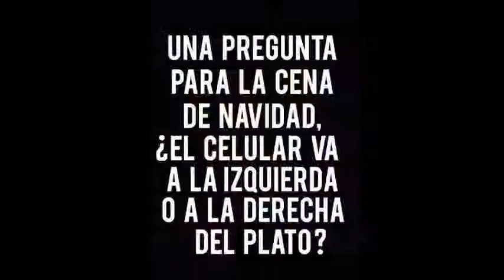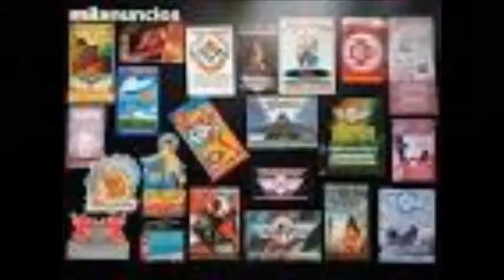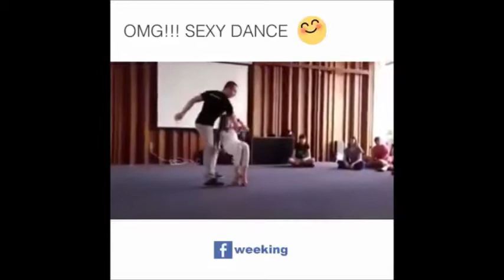MUSICA REMEMBER DJ MIGUEL BARBIERI